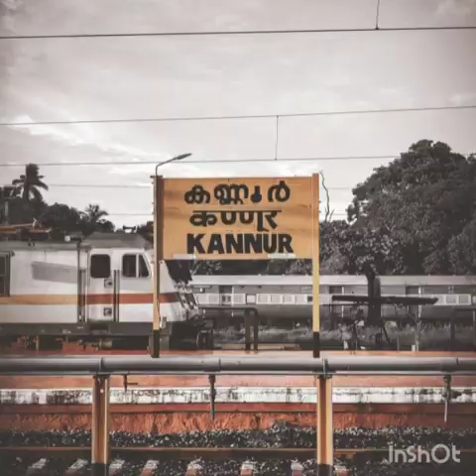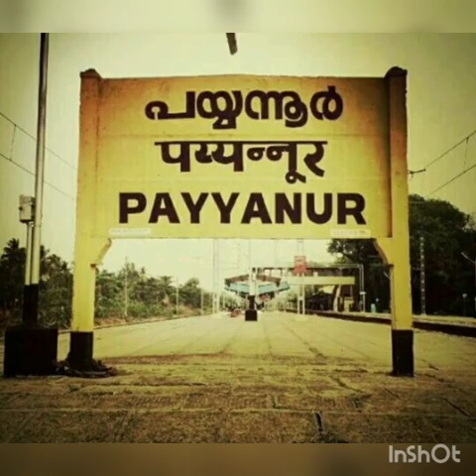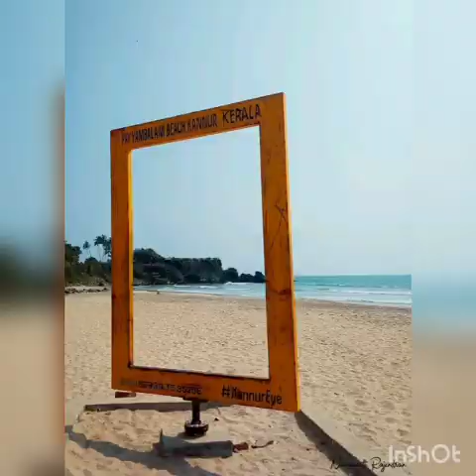ജില്ലാ ഗാനം: കണ്ണൂർആര്യ G Hsa, മലയാളം Ghss പാട്യം